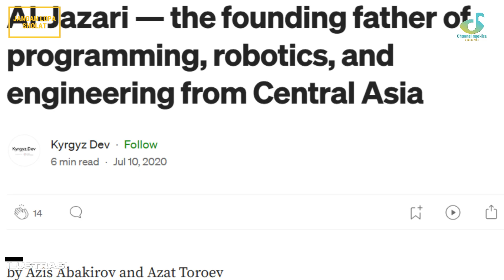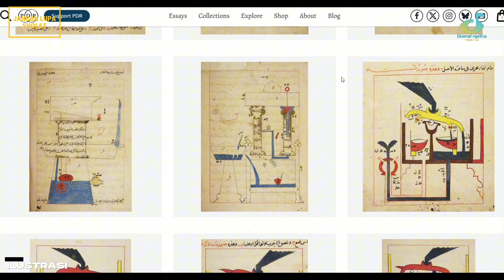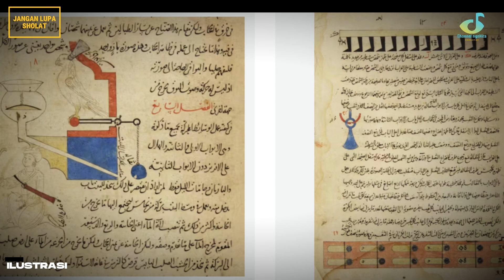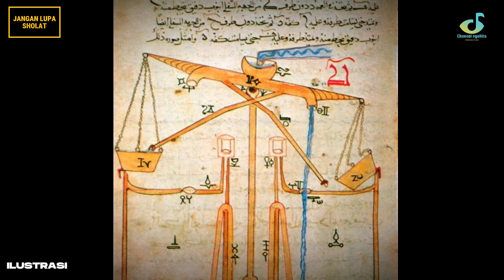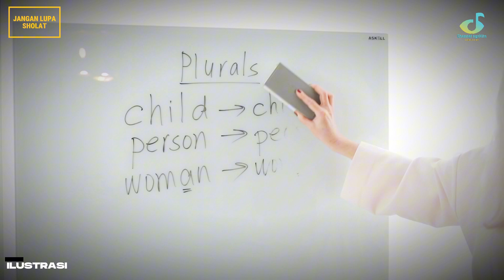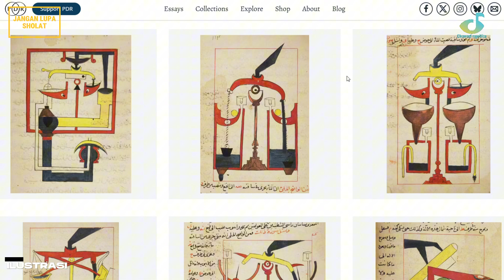Kisah Inspiratif Al-Jazari: Ilmuwan Muslim yang Mengubah Dunia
Dunia menikmati karyanya, tapi siapa Al-Jazari?  Video ini mengungkap kisah inspiratif ilmuwan muslim abad pertengahan yang karyanya mengubah dunia, namun namanya terlupakan oleh sejarah!  Saksikan bagaimana inovasi-inovasi brilian Al-Jazari di bidang robotika, teknik mesin, dan otomatisasi, mempengaruhi teknologi modern yang kita gunakan sehari-hari.

Kita akan menjelajahi berbagai penemuan menakjubkan Al-Jazari, dari jam air otomatis hingga robot-robot canggihnya.  Pelajari tentang buku karyanya, "Kitab al-Hiyal," yang menjadi sumber pengetahuan berharga bagi para ilmuwan dan insinyur selama berabad-abad.  Benarkah karyanya diklaim oleh peradaban lain?  Temukan kebenaran di balik penghapusan namanya dari sejarah dan mari kita pulihkan warisan ilmuwan muslim yang luar biasa ini!  Ikuti perjalanan inspiratif ini dan bagikan kepada teman-temanmu!

Jangan lupa aktifkan lonceng notifikasi agar kamu tidak ketinggalan video terbaru dari kami.